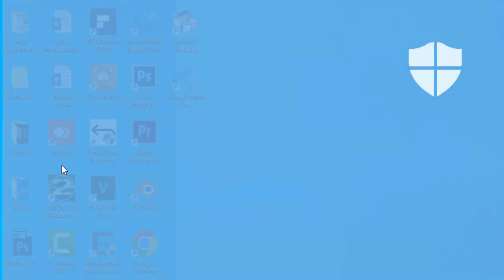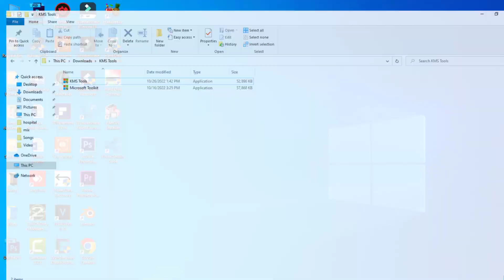Activate Any Windows Version in Minutes with this Hack!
In this comprehensive tutorial, we unveil simplified methods for effortlessly activating any version of Windows. Whether you're a tech-savvy individual or a beginner, our step-by-step guide will walk you through the entire process. Activate your Windows easily and efficiently without any hassle or complicated procedures.

Learn about various activation techniques, including the most popular and reliable ones. We provide insights into both manual and automated activation methods, ensuring you have all the necessary knowledge to make an informed decision. Discover the advantages and disadvantages of each method, allowing you to choose the approach that best suits your requirements.

Our expert team has thoroughly researched and tested these activation methods to ensure reliability and safety. Say goodbye to annoying activation notifications and limited functionality on your Windows system. Unlock all the features and enjoy a seamless user experience with our proven techniques.

Follow along with our detailed instructions, accompanied by easy-to-understand visuals, screenshots, and demonstrations. Additionally, we address common troubleshooting issues that may arise during the activation process, offering effective solutions to overcome them swiftly.

Stay up-to-date with the latest Windows activation trends and ensure your operating system remains genuine and fully activated. Activate your Windows effortlessly using our simplified methods today!

Don't waste any more time searching for convoluted activation processes. Watch our tutorial now and simplify the Windows activation process with ease. Get ready to enjoy all the features and benefits Windows has to offer!